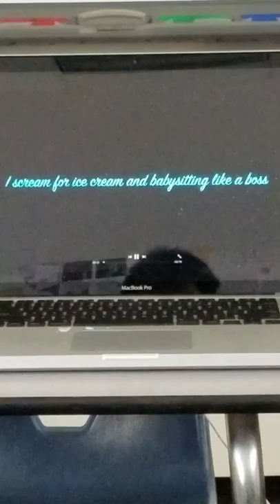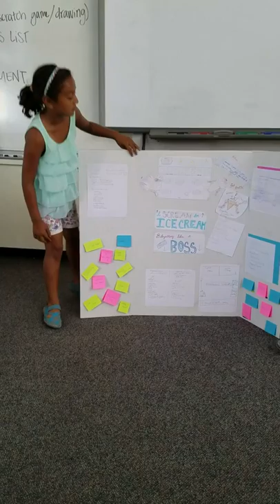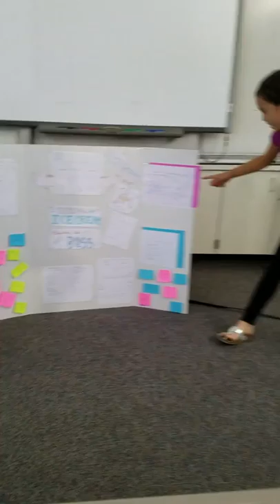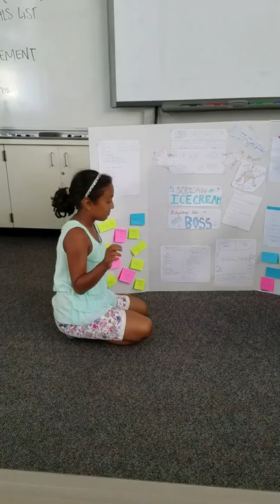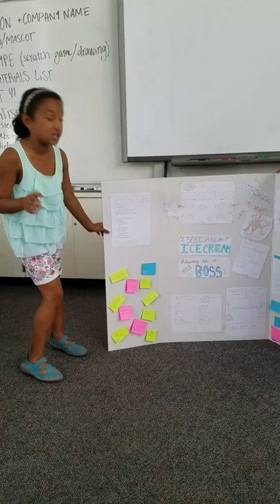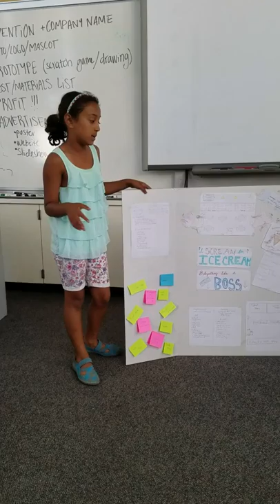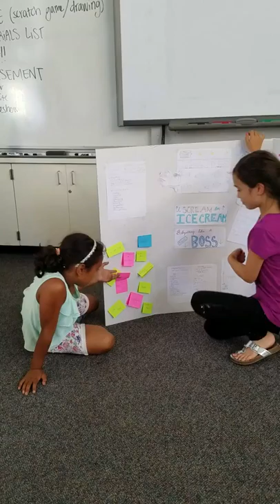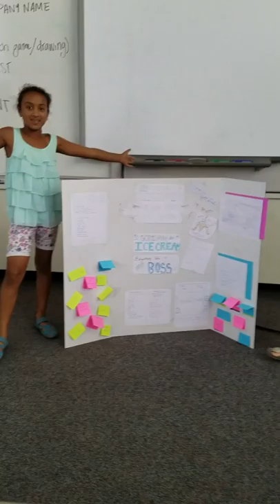GeneralSoftware - Belmont - StartupK12